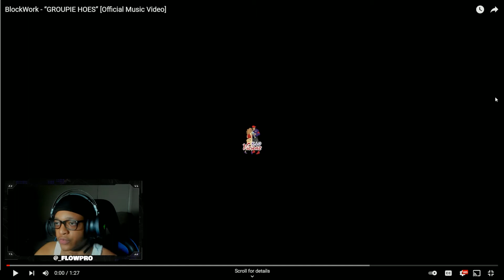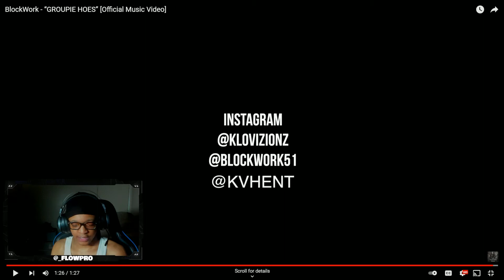BlockWork - “GROUPIE HOES” [Official Music Video] Flow Pro Reaction